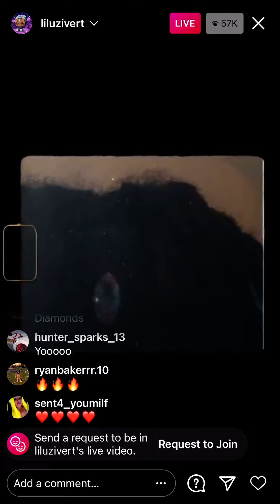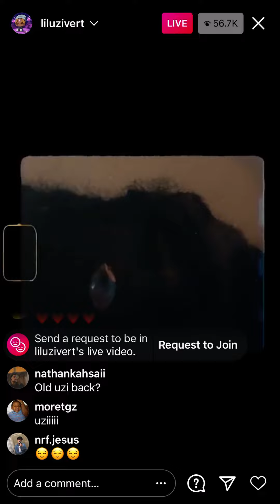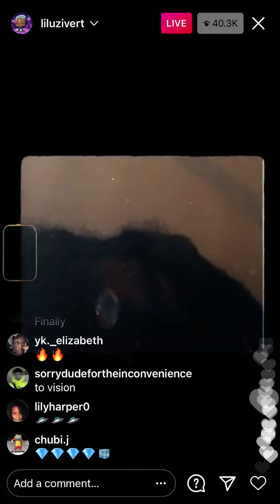Lil uzi vert plays unreleased song🔥